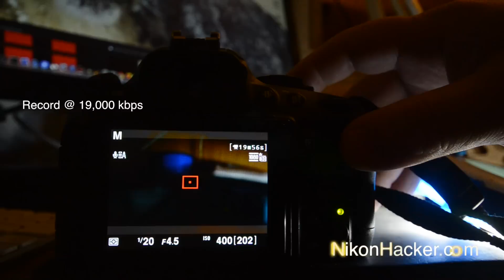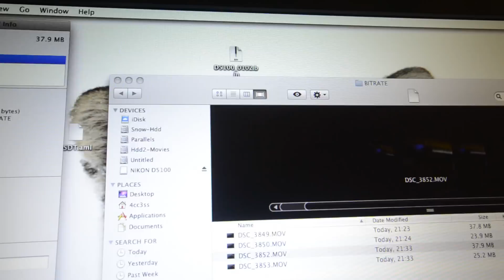D5100 @ 1080 - 30mbps + & Playback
With the recent bitrate patches not been able to playback on a D5100, i've manage to record @ 1080 28,000+ kbps and able to
playback the video.